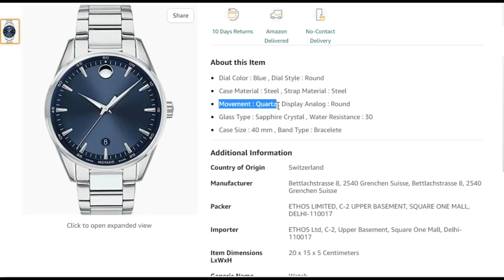Watches of Famous Indian Personalities - Rolex, Casio, Apple watch | Best luxury watches India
Timex Skelton
Pagani design watch
Invicta pro diver
AVI8 Hawker
AVI8 Bomber
Titan ceramic
Timex Blue dial
Casio Databank
Casio blue dial dress watch
CasioOak GA2100 black
Casio edifice blue
Casio edifice analogue digital
Citizen watch

Seiko SRPD51K1
Seiko SRPG
Seiko SNKA05K1
Seiko SNKP17K1

Casio A158
Casio F91W
Casio AE1200
CASIO A500
Casio AQ230
Casio A700
Casio GA2100
Casio Gshock DW5600 Solar
Casio MRW200
Casio Edifice